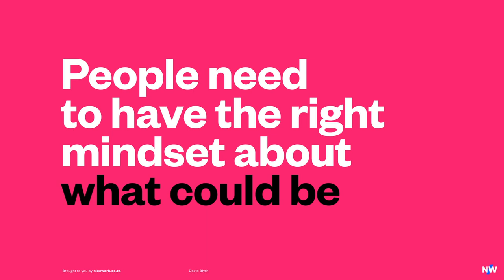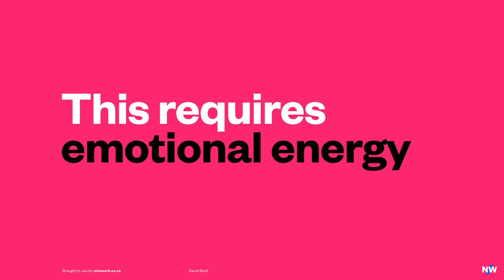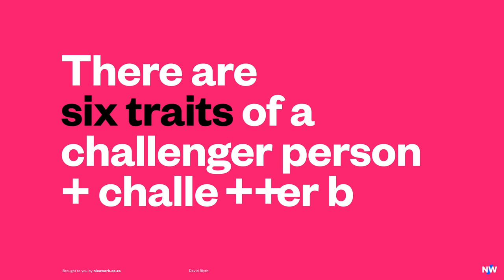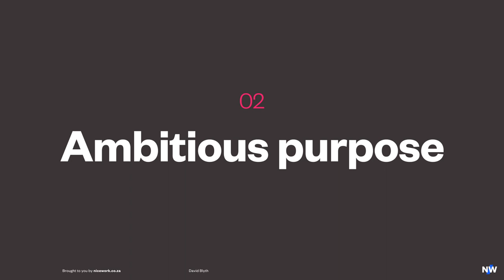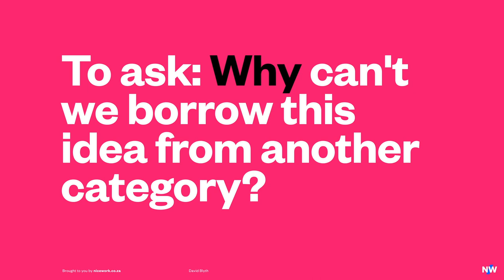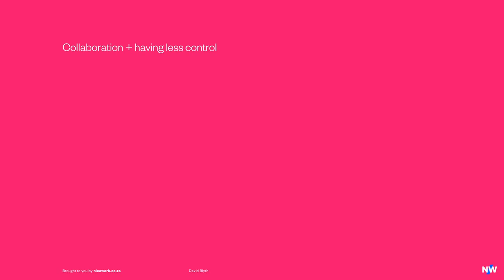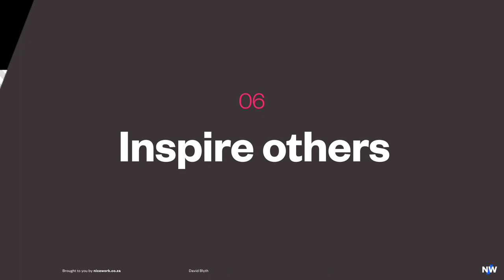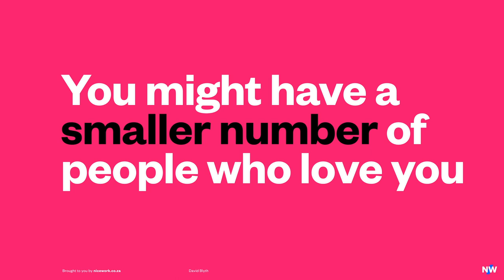David Blyth: How you can adopt a challenger brand mindset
You can become a challenger brand by adopting the right mindset.

In this video, David Blyth shares the six traits that you need to foster in order to become a challenger brand.

This video is an excerpt from One More Question 📻 if you want to listen to the full episode go

Are you interested in building a brand people care about?

Are you still old school?

If we weren’t in the middle of a pandemic we would say pop in for a cup of tea. But right now…please don’t.

Host: Ross Drakes
Guest: David Blyth
Nicework team: Anri Coetzee, Jason Tuohy, David Hillier, Shannon Davis, and Andrea Jonker